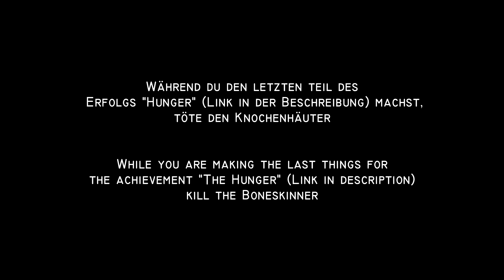GW2 "Historiker der Bjora Sümpfe / Bjora Marches Historican" | S5Ep1 Achievement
**INFORMATION**
Guide für den neuen Erfolg "Historiker der Bjora-Sümpfe" auf der Karte Bjora-Sümpfe des neuen Patchs Geflüster im Dunkeln in Guild Wars 2 Path of Fire

Guide for the new Achievement "Bjora Marches Historican" on the Map Bjora Marches of the new Patch Whispers in the Dark in Guild Wars 2 Path of Fire

**Zeitstempel/Timestamps**

#3 0:13
#2 0:40
#1 3:02

**LINKS**

**SUPPORT**

Fragen? Question? ► Ingame anschreiben / Whisper me (fügt mich als Freund hinzu): JeDa.6231